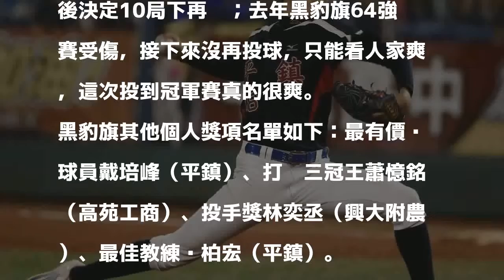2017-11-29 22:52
平鎮高中後援投手古林睿煬取得總冠軍賽的勝利。記者黃仲裕／攝影 分享